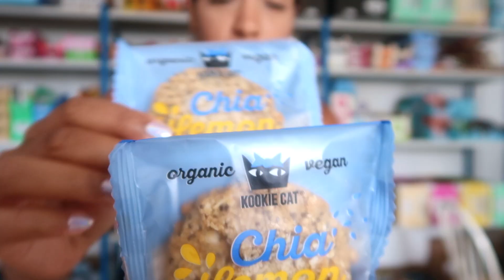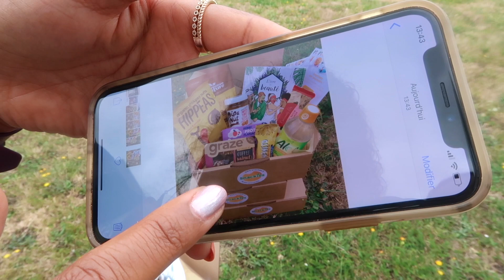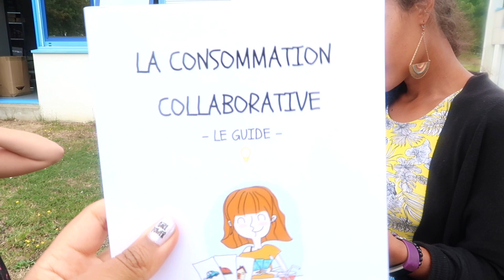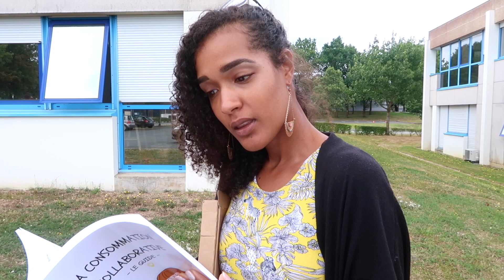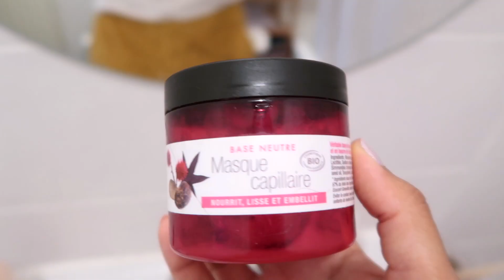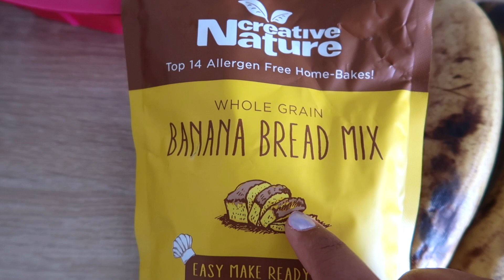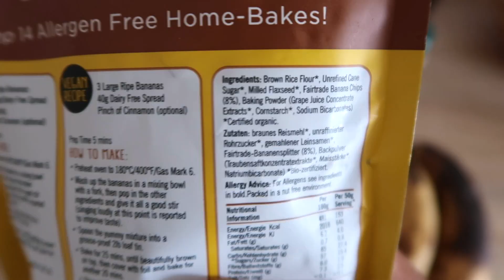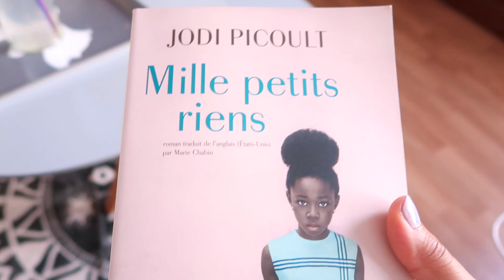BOULOT, BIENTÔT LES VACANCES & BANANA BREAD VEGAN | ENTREPRENEURES VLOG #29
Nouveau entrepreneuresvlog !!! Woop woop ! Dernier jour de boulot pour Isadora avant départ en vacances ! Et préparation de banana bread vegan 😍😍😍

🌼Livre Mille petits rien de Jodi Picoult

+++ LES VIDÉOS POPULAIRES  +++
+++ NOS PRODUITS FAVORIS +++
Montre connectée d'Isadora Fitbit Charge 2
Casque Bluetooth Rose Gold Marisa
Moules silicones gaufres en forme de coeur
Tapis de cuisson sans BPA
Spiralizer légumes
Blender Marisa*
Diffuseur d'huile essentielle (similaire)
Planche à découper en marbre : achetée chez Casa il y a longtemps
+++ SUIVEZ-NOUS PARTOUT ! +++
+++ NOUS CONTACTER +++
+++ Musique +++
DEAMN - Summer Love (générique des vlogs)
Dyalla - Wonderful

Matériels & logiciels utilisés pour la vidéo:
Caméra Canon Powershot G7x
Montée avec imovie
Thumbnail Picmonkey & Pixlr editor

Isadora & Marisa